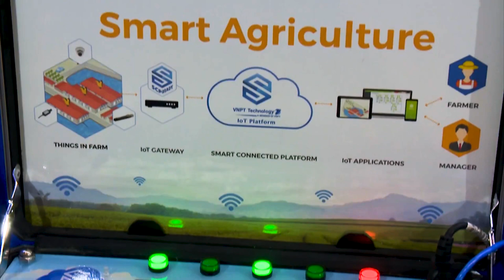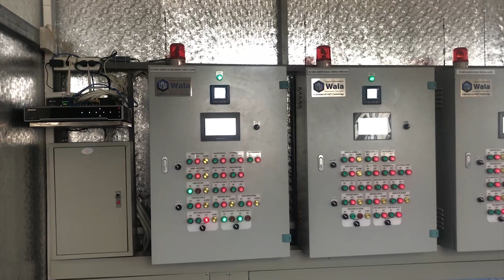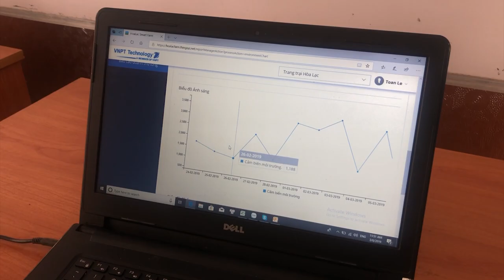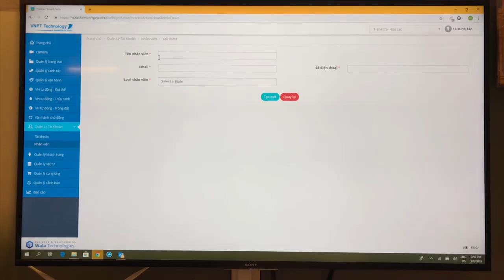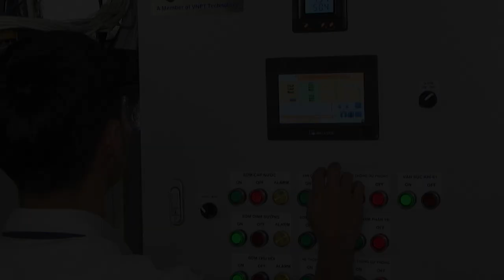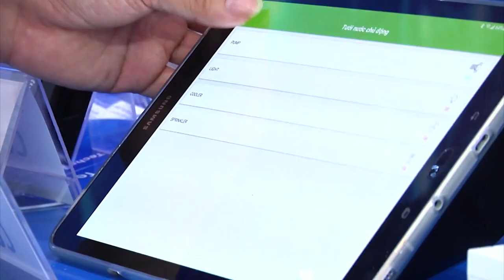[VNPT TECHNOLOGY]_Giải pháp Nông nghiệp thông minh 2019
Giải pháp Nông nghiệp thông minh – Smart Agriculture là một giải pháp IoT do VNPT Technology nghiên cứu và phát triển trên nền tảng Smart Connected Platform (SCP).
Nông nghiệp thông minh (Smart Agriculture) là một giải pháp hoàn chỉnh, với đầy đủ các tính năng phục vụ được cho cả lĩnh vực trồng trọt lẫn chăn nuôi. Không chỉ giúp đo đạc tất cả các thông số của đất, môi trường, đề xuất thời gian tưới, thời gian chiếu sáng phù hợp theo từng giai đoạn cho các trang trại trồng trọt, giải pháp còn giúp các trang trại chăn nuôi quản lý tất cả các khâu như hệ thống cho ăn, hệ thống chiếu sáng, hệ thống thu hoạch trứng, hệ thống thu gom phân, hệ thống sưởi ấm… Nhờ được tích hợp công nghệ phân tích dữ liệu lớn, Smart Agriculture còn cho phép các chủ trang trại thực hiện phân tích, dự báo, chủ động trong việc hoạch định, sản xuất, vận chuyển, lưu kho…, đem lại hiệu quả kinh tế cao nhất có thể. Người sử dụng có thể điều khiển hệ thống thông qua một ứng dụng trên điện thoại cũng do VNPT Technology phát triển.